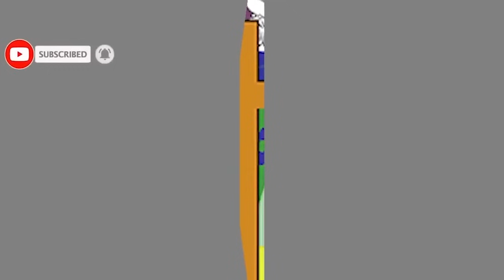YE BABA WEE! Twinjiye MUGIHE kibi cyane/MBEGA UMWAKA MUBI!/Usabwe kubara INO MINSI niko gukira KWAWE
Turabakunda.
Niba ushaka kwifatanya natwe mu masengesho joning kuri runo rubuga